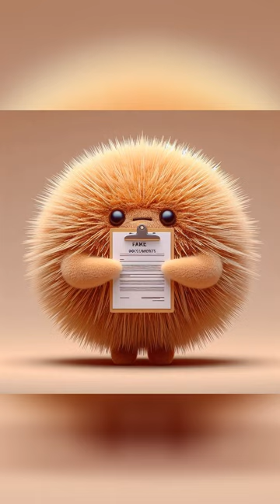The Sea Urchin Paramedic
This short video tells the story of a Sea Urchin who pretends to be a paramedic using fake documents and personal data to gain benefits. It shows the consequences of his actions and the importance of being honest and truthful. Hashtags: Sea Urchin